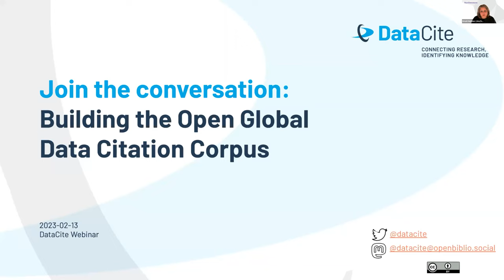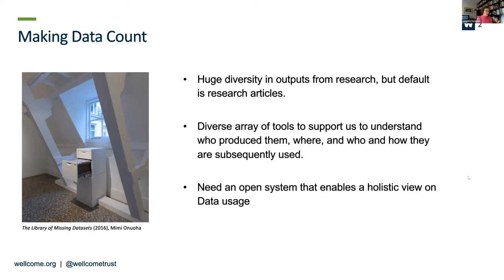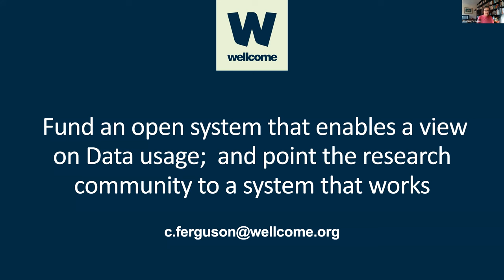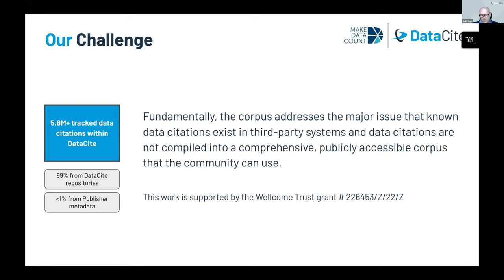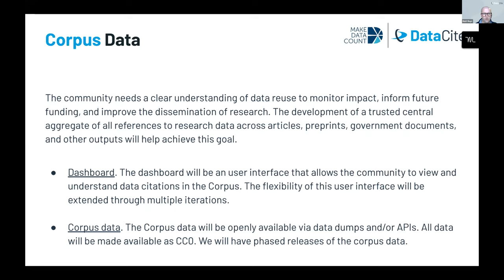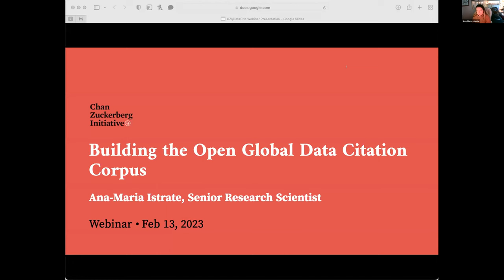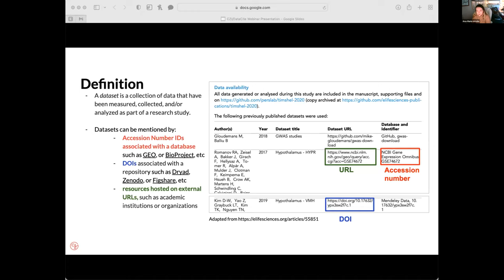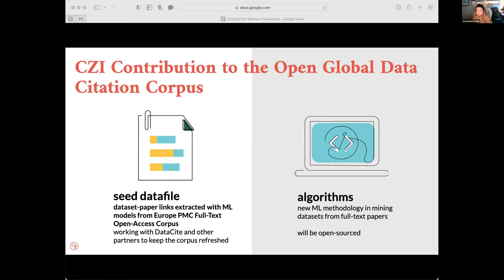Join the conversation: Building the Open Global Data Citation Corpus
Wellcome Trust and the Chan Zuckerberg Initiative Partners with DataCite to Build the Open Global Data Citation Corpus

Aggregated references to data across outputs will help the community monitor impact, inform future funding, and improve the dissemination of research

DataCite is pleased to announce that The Wellcome Trust has awarded funds to build the Open Global Data Citation Corpus to dramatically transform the data citation landscape. The corpus will store asserted data citations from a diverse set of sources and can be used by any community stakeholder.

This webinar is the virtual kick-off and shows a conversation between DataCite, Wellcome Trust, Chan Zuckerberg Initiative, EMBL-EBI, COKI, OpenAIRE, and OpenCitations.

00:00 Introduction – Kristi Holmes (Northwestern University)

02:22 Open Data Citation Corpus – Project Motivation – Christine Ferguson (Wellcome Trust),

06:21 DataCite Looking Ahead – Global Data Citation Corpus for All Data Citations – Matthew Buys (DataCite),

13:38 Building the Open Global Data Citation Corpus – Chan Zuckerberg Initiative – Ana-Maria Istrate (Chan Zuckerberg Initiative),

19:42  Panelist statements session

20:10 Melissa Harrison (EMBL-EBI)

22:25 Paolo Manghi (OpenAIRE)

25:04 Silvio Peroni (OpenCitations)

27:54 Cameron Neylon, (COKI Project)

31:19 Panel discussion and Q&A session

57:33 Closing Comments